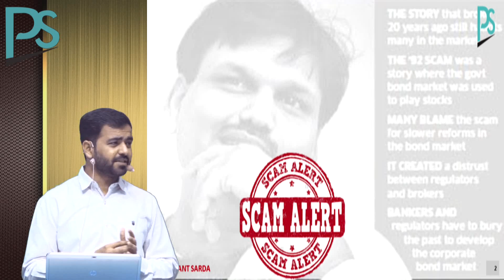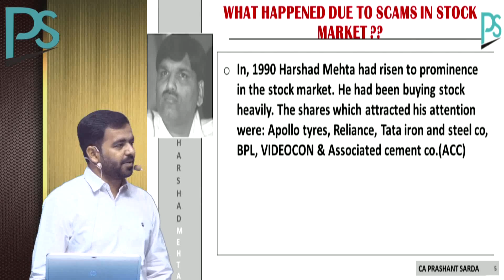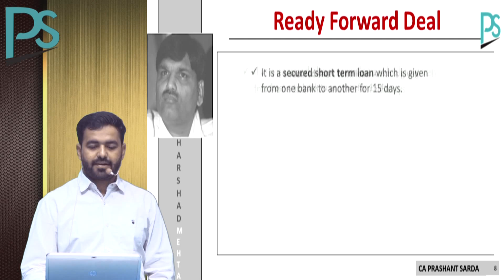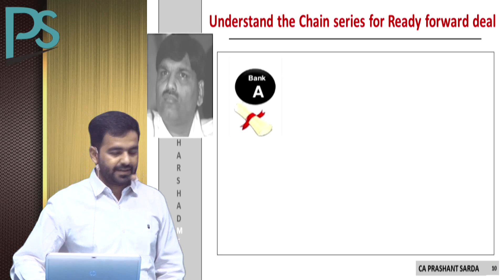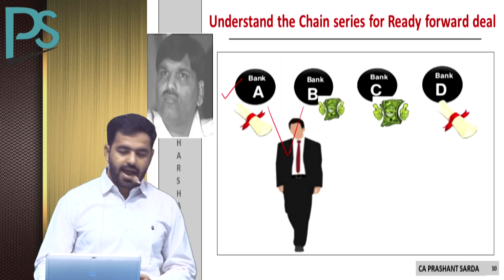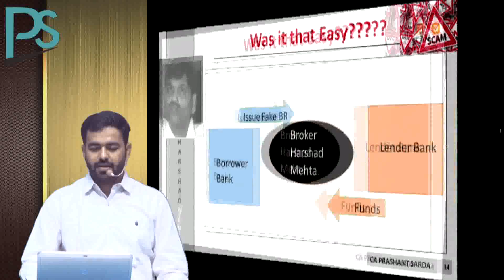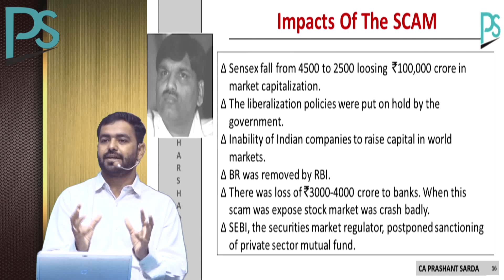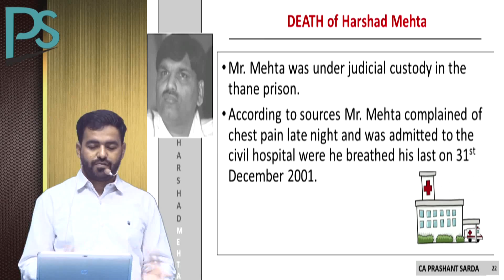Harshad Mehta Scam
This Video is useful for those people who are interested in knowing about the Big scam of Stock Market which was done by Harshad Mehta in the year 1992.
In this Video you will get to know what planning he has done & in what way the scam came out in the market.
Lecture by CA Prashant Sarda.